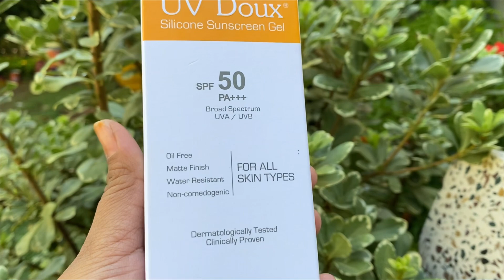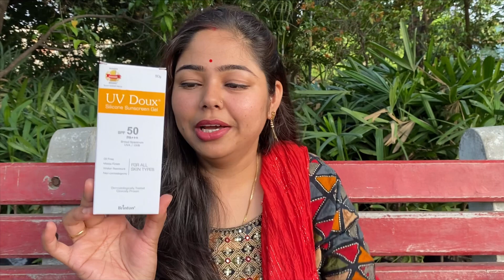Best Sunscreen I have Ever Used | Review + Demo Brinton UV DOUX Silicon Sunscreen Gel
best sunscreen for oily acne prone skin spf 50 dermatologist recommended

Brinton UVDoux Sunscreen Suncare Summer protection Sun SPF50++

Uv Doux Sunscreen face-body gel SPF 50 PA+++ comes in a convenient gel form, making it easier to apply. It has a physical & chemical filter which ensures broad spectrum protection